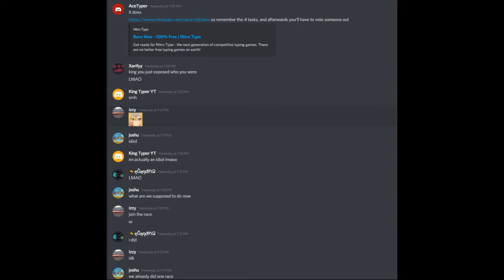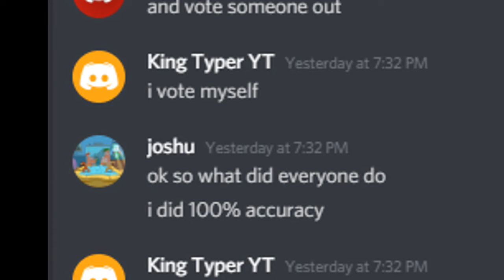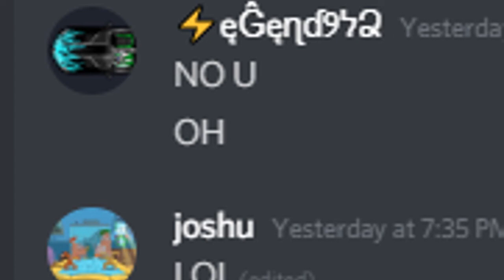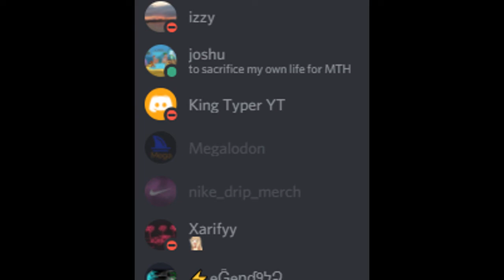Nitro Type But It's Among Us (Really Funny)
Nitro Type but it's Among Us... oh boi